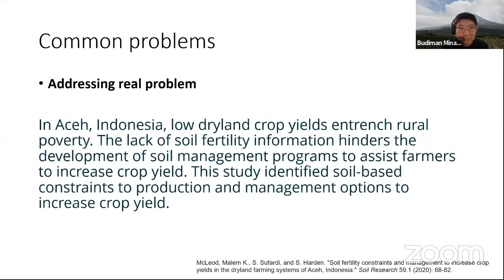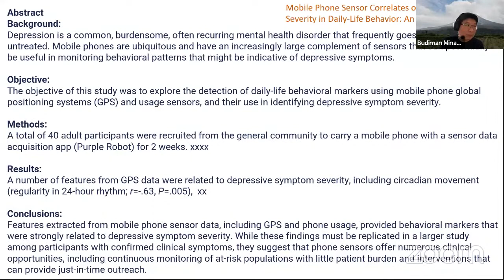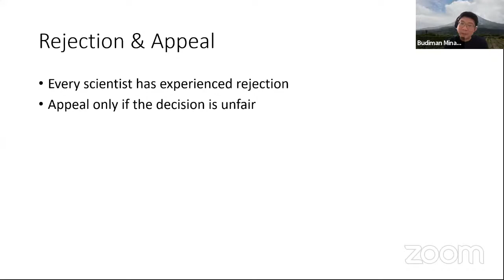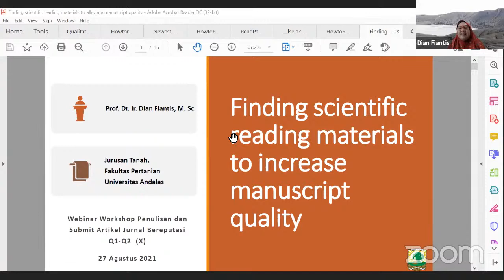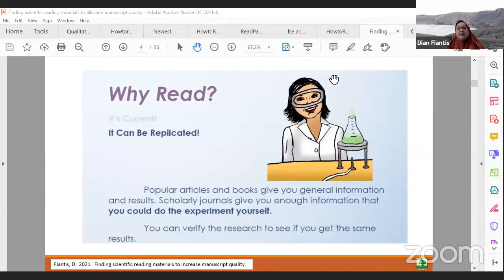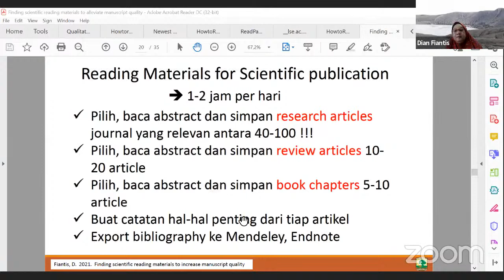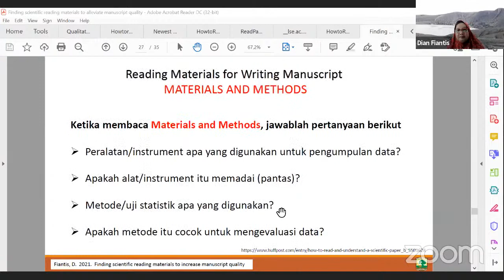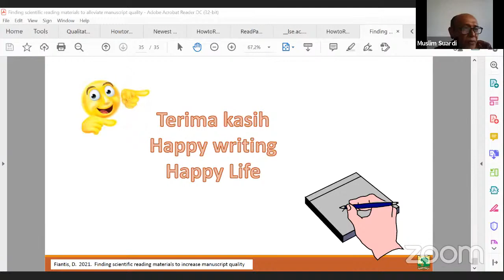Webinar Workshop Penyusunan danPublikasi Artikel Jurnal Bereputasi Q1-Q2 Unand X